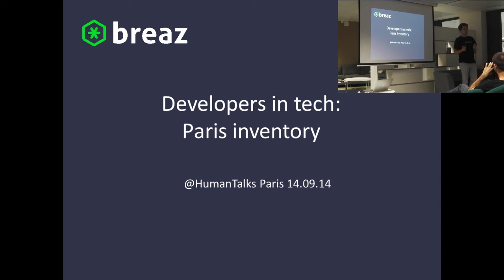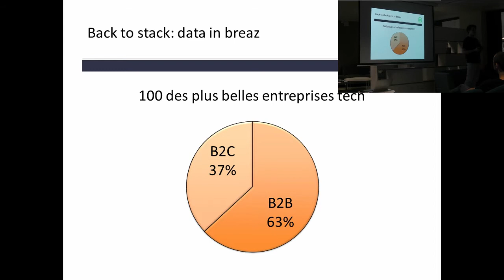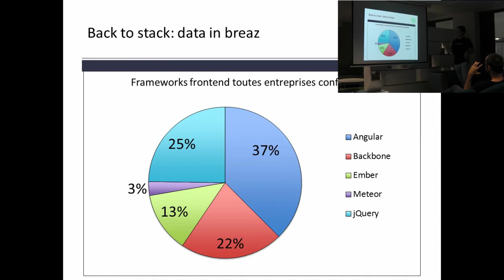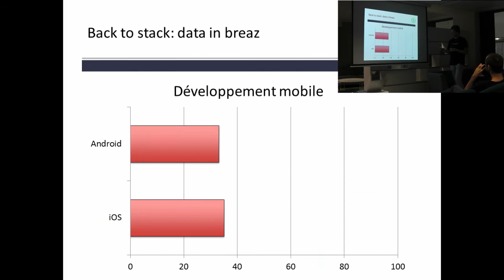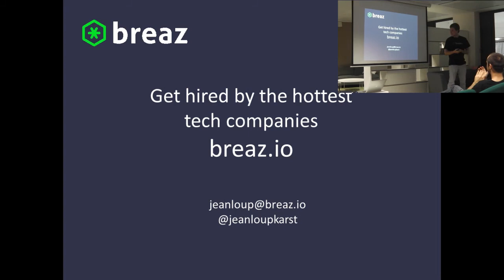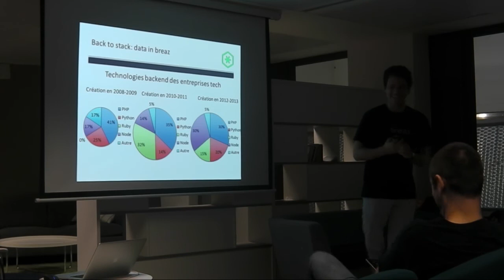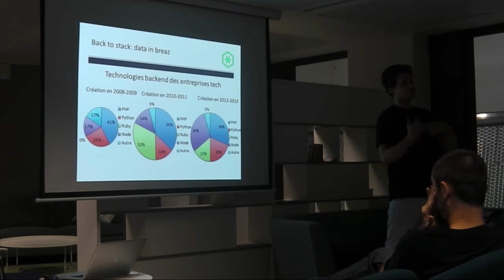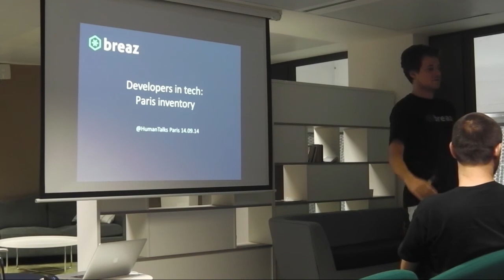[Humantalks][Paris][Oct2014]Developers in tech: inventory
Developers in tech: inventory par Jean-Loup Karst (@JeanloupKarst)

Un état des lieux des développeurs web. Il y sera question de  :

• statistiques sur les technos frontend/backend utilisées par les 80+ startups/entreprises tech aujourd'hui acceptées par breaz.io

• retours d’expériences : comment bien identifier la valeur des profils business face à soi lorsqu'on est développeur, comment bien se marketer lorsqu’on souhaite travailler en startup